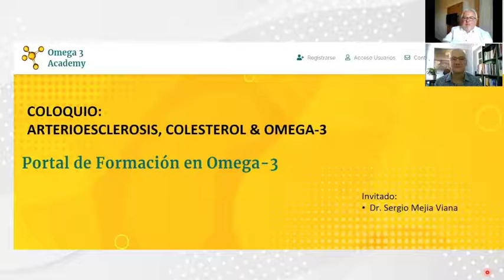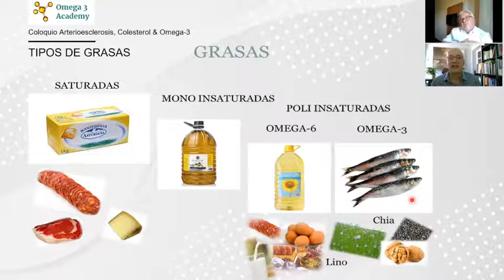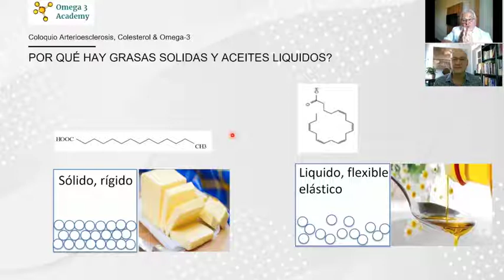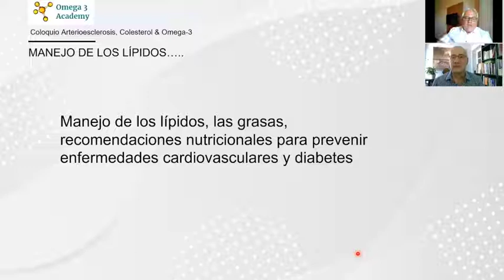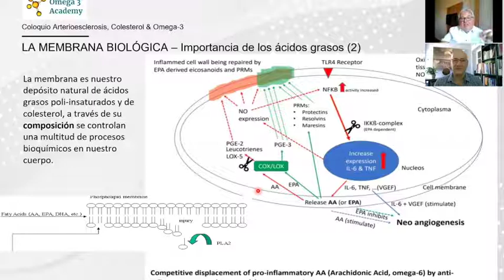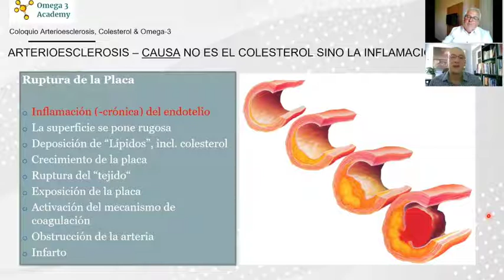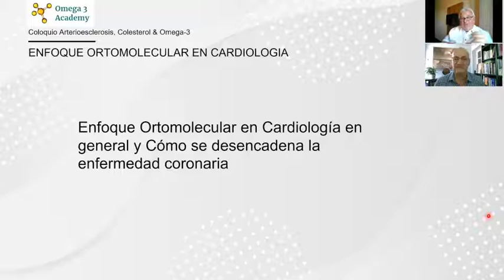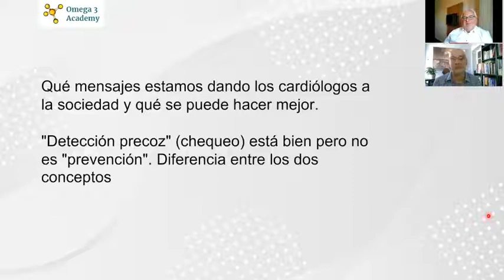COLOQUIO: ARTERIOSCLEROSIS, COLESTEROL y OMEGA-3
En la entrevista, el Dr. Peter Lembke  y el Dr. Sergio Mejía Viana– cardiólogo, médico integrativo y vicepresidente de la Sociedad Española de Salud y Medicina Integrativa (SESMI) – conversan sobre el "Enfoque ortomolecular en cardiología."